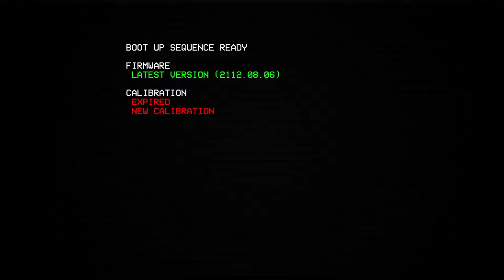ULTRAKILL - PRELUDE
a clean new game playthrough of the ULTRAKILL prelude. no hud other than the crosshair and style meter. lots of violence!